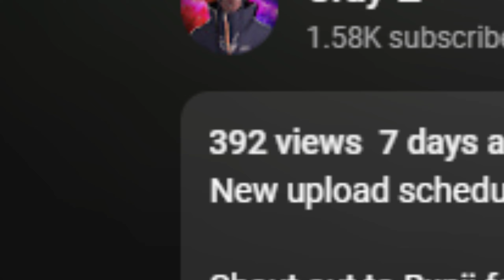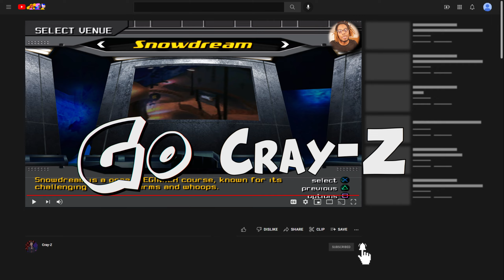SWEEPING THE COMPETITION IN SSX Tricky part 3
Another SSX Tricky video and of COURSE its a banger

Shout out to Bxnji for the intro song

Here's the link to his channel as well

Shout out to Krptic cause I use some of his music as well

                                                     PEACE